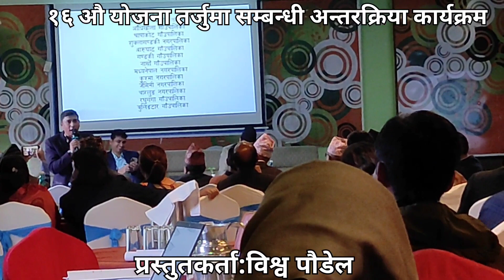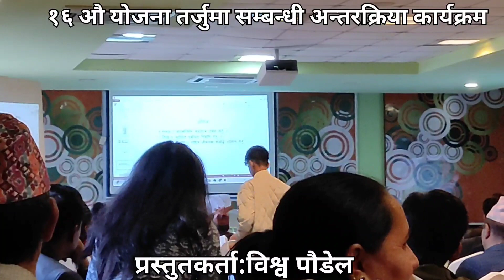१६ औ योजना तर्जुमा,अन्तरक्रिया कार्यक्रममा आँधीखोला गाँउपालिका स्यांगजा का अध्यक्ष विश्व पौडेल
राष्ट्रिय योजना आयोगको आयोजना मा संचालित १६ औ योजना तर्जुमा तथा अन्तरक्रिया कार्यक्रममा कबिता सहित को प्रस्तुतिकरण दिनु हुदै आँधीखोला गाँउपालिका स्यांगजा का अध्यक्ष विश्व पौडेल#Andhikholaruralmunicipality